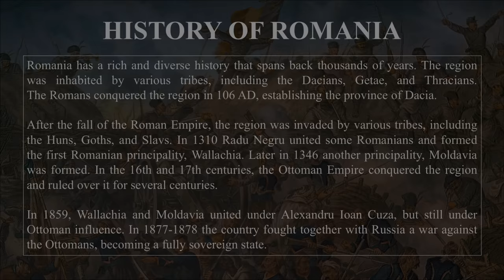Romania History (1859-2023). Every Year. Istoria României.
HISTORY OF ROMANIA

Romania has a rich and diverse history that spans back thousands of years. The region was inhabited by various tribes, including the Dacians, Getae, and Thracians. The Romans conquered the region in 106 AD, establishing the province of Dacia.

After the fall of the Roman Empire, the region was invaded by various tribes, including the Huns, Goths, and Slavs. In 1310 Radu Negru united some Romanians and formed the first Romanian principality, Wallachia. Later in 1346 another principality, Moldavia was formed. In the 16th and 17th centuries, the Ottoman Empire conquered the region and ruled over it for several centuries.

In 1859, Wallachia and Moldavia united under Alexandru Ioan Cuza, but still under Ottoman influence. In 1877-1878 the country fought together with Russia a war against the Ottomans, becoming a fully sovereign state.

HEADS OF STATE OF ROMANIA:

Princes:
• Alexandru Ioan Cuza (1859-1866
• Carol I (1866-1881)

Kings:
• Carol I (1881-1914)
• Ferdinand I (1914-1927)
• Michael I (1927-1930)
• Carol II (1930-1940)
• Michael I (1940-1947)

Presidents:
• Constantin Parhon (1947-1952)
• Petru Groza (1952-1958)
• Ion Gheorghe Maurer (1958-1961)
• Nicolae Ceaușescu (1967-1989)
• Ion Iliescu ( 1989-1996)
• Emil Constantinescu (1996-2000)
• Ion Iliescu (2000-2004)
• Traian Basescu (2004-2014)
• Klaus Iohannis (since 2014)

HISTORICAL ANTHEMS OF ROMANIA:

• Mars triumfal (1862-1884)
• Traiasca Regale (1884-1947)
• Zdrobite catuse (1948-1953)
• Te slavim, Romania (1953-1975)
• E scris pe tricolor Unire (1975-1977)
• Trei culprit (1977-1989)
• Desteapta-te, romane! (since 1989)